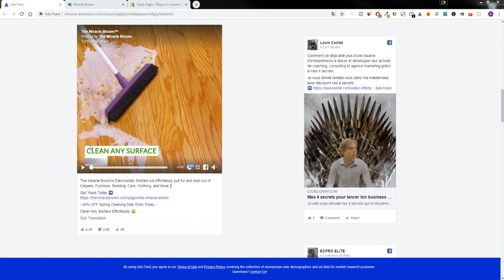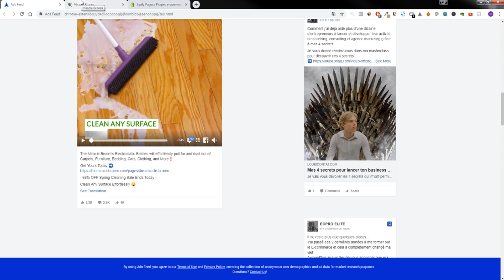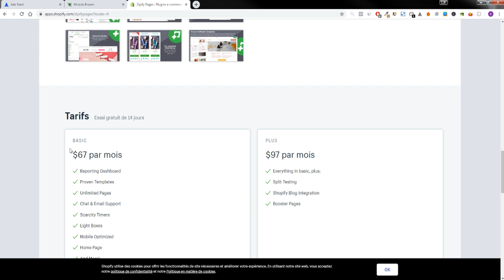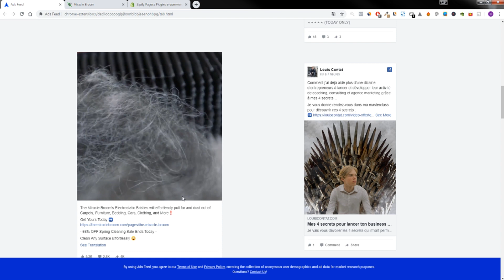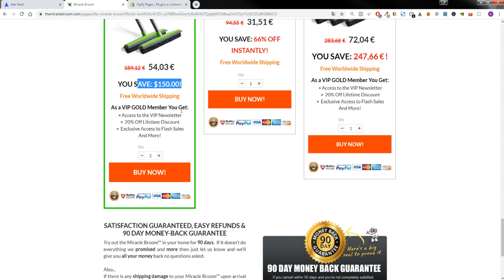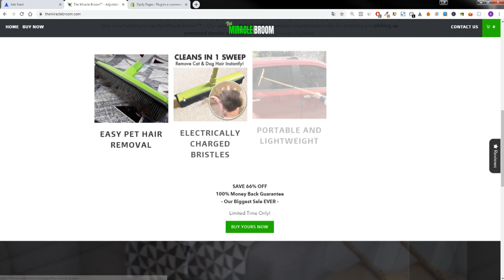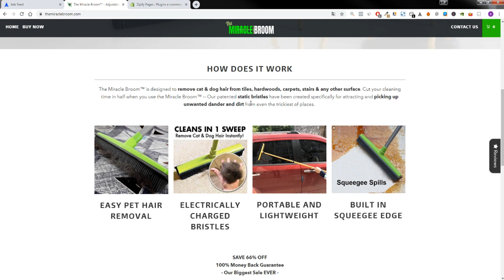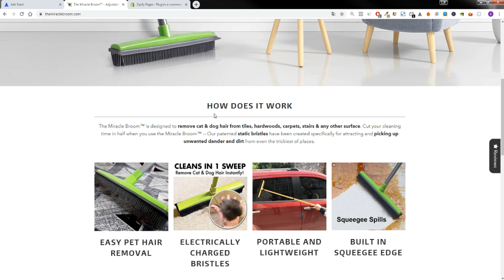Le PLUS Beau Tunnel de vente ? (Vidéo Facebook Ads + Page Produit)